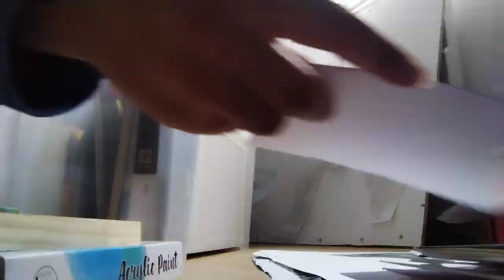Art VLOG | Cleaning my artist space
hiii I hope you are all doing fine ❤️❤️
just wanted to share with you guys my daily life... even if it's cleaning 😜